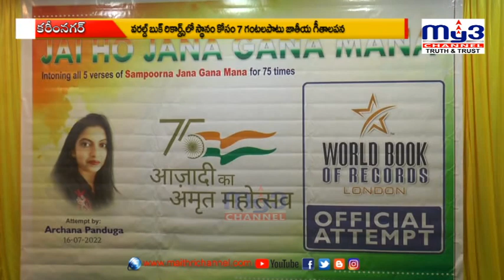గిన్నీస్ బుక్ ఆఫ్ వరల్డ్ రికార్డ్ కు యువతి యత్నం.. || MY3 NEWS 16-07-2022 8pm